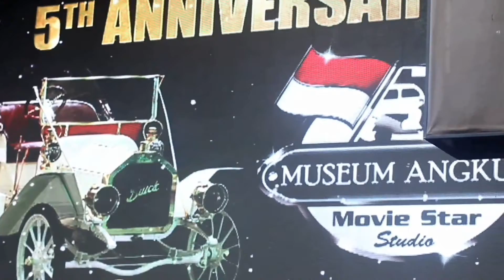Roadster Buick M10 Touring 1910 Tonneau menjadi primadona perayaa HUT Museum Angkut Batu ke 5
Moment special perhelatan Hari Ulang Tahun (HUT) Museum Angkut Kota Batu  ke 5 yang digelar di Gangster town pada hari  Sabtu (9/3/2019) siang, menjadi moment sangat berharga bagi para pengunjung Museum Angkut Kota Batu. Kesempatan menyaksikan mobil klasik atau kuno yang  berusia satu abad  " Roadster Buick Model 10 Touring Double 1910 Tonneau " buatan Amerika yang hanya ada 5 unit di dunia tersebut berhasil dihidupkan dan dijalankan kembali di Museum Angkut pada perayaan ulang tahun ke 5 ini.